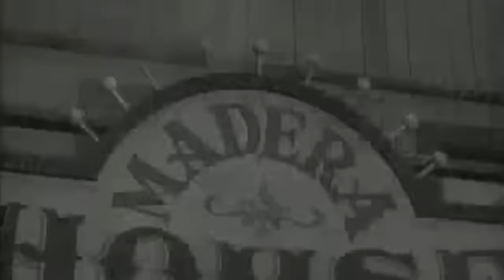Accuracy in Western TV Shows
Finding a good Western TV show is somewhat subjective. There are many series, such as Rawhide, that bring together Western tropes, established characters, and themes that entertain viewers and provide authenticity.
Other series, like Wild Wild West, no one would say is accurate, but does push the envelope integrating innovative storylines to elaborate an adventurous plot and characters.
Classic Western series, like Bonanza, Rifleman, and more recently, Deadwood have created and maintained a loyal following. These shows about frontier life are popular, but does not mean they provide a realistic depiction of their subject. Today we will take a look at how accurate these Western series are? And where they may fall short?